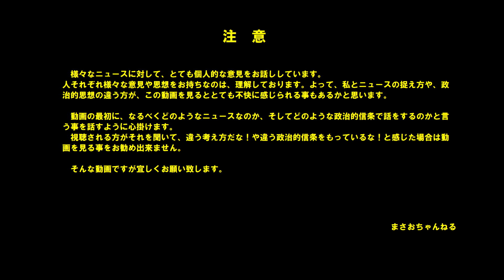まさおちゃんねる34 2020年1月29日参議院予算委員会でもしょっぱなから桜咲き乱れてます＾＾29日は武漢からチャーター便帰ってきた日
立憲民主党支持者や蓮舫さんの支持者の方は動画を見る事をお勧め出来ません